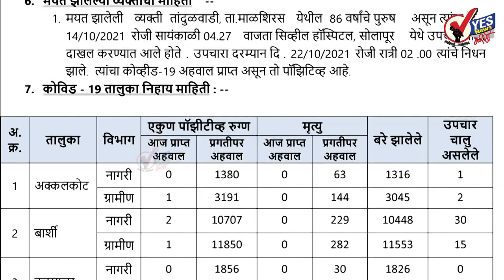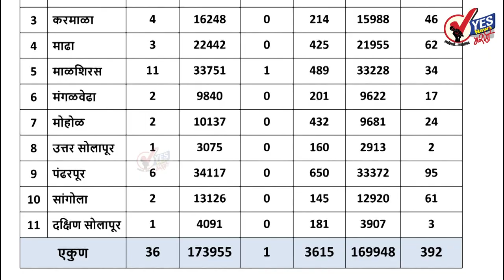सोलापूर ग्रामीण : २७४७ टेस्टमध्ये ३६ नवे रुग्ण आढळले: १ जणांचा मृत्यू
६१ रुग्ण बरे झाल्यामुळे त्यांना घरी सोडले
अपडेट : शनिवार दि.२३ ऑक्टोबर २०२१ जिल्हा परिषदेच्या रिपोर्टनुसार
★Follow us, Share, Support★